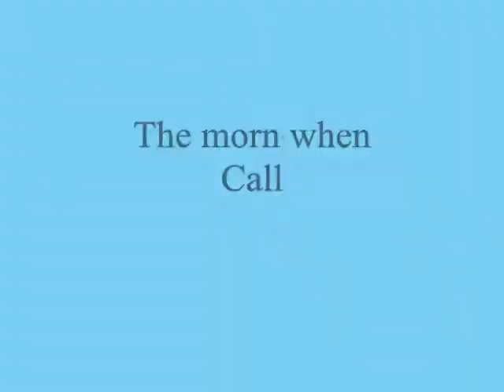Where is your favorite Place ,